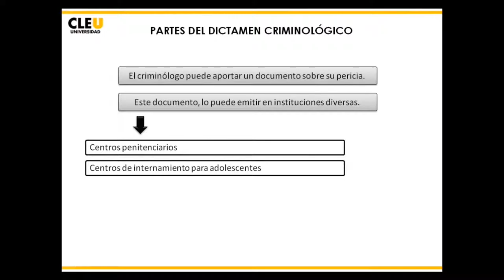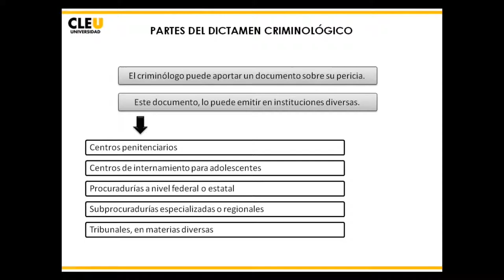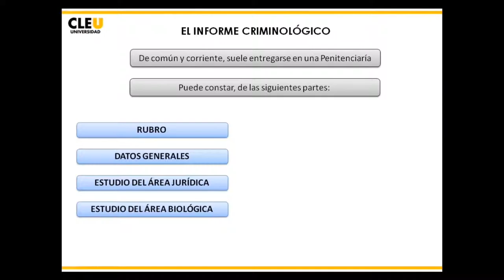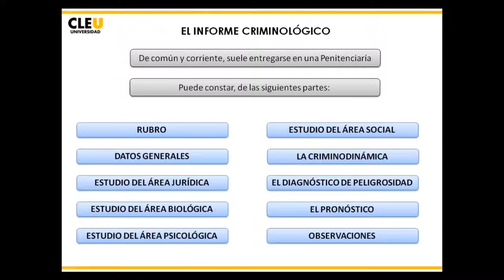Mod17 CRIM02 2015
Partes de un dictamen criminológico